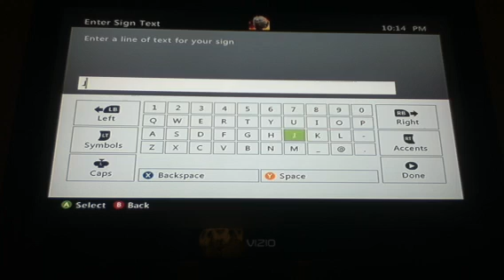Minecraft Skyblock: Part 7 Jak's Taks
We name our subscribers and build a shelter that won't burn down!